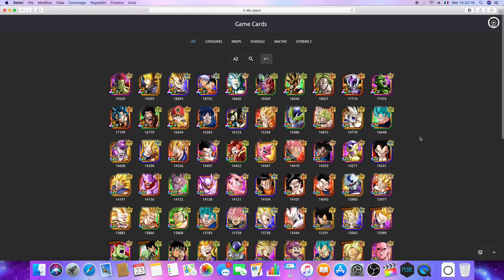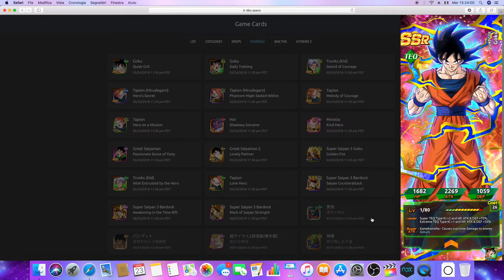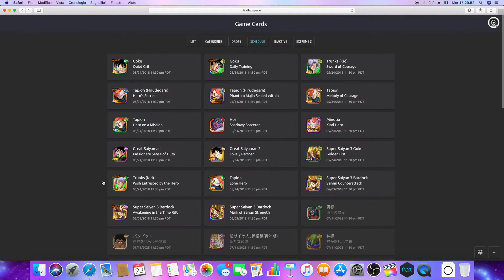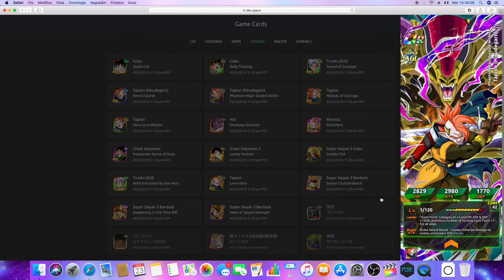ARRIVANO GOKU SSJ3 LR TEQ E TAPION AGL, PULL O NON PULL??!!!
Ciao raga, bentornati sul mio canale, o meglio, sul nostro canale.
Vi ricordo che tutti i giorni ci saranno due video al giorno, quindi non perdeteveli assolutamente perché ci sarà da divertirsi, ovviamente insieme! Lasciate un Bel Like se vi è piaciuto il video, un Commentino qua sotto, Condividete il video con i vostri amici e soprattutto Grazie mille per la visione e per tutto il Supporto!!!
SIETE I MIGLIORI!